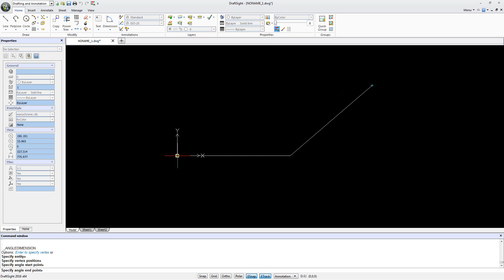DraftSight- Angular dimension larger than 180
How to create DrafSight angular dimension larger than 180 degrees?
Wacth this video!

cadcamlessons.com - CAD/CAM Lessons for beginners! Support the @CADCAMLessons channel